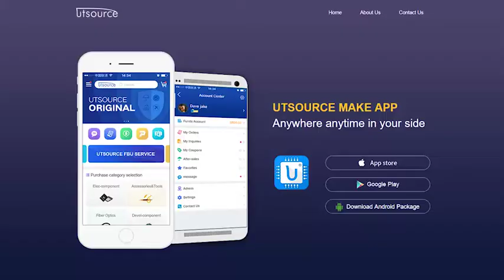PT2315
Description
PT2315 is a two-channel digital audio processor utilizing CMOS Technology. Volume, Bass, Treble and Balance Controls are incorporated into a single chip. Loudness Function is also provided to build a highly effective electronic audio processor having the highest performance and reliability with the least external components. All functions are programmable using the I2
C Bus. The pin assignments and application circuit are optimized for easy PCB layout and cost saving advantage for audio application. Housed in a 20-pin DIP/SO Package, PT2315 is pin-to-pin compatible with TDA7315 and is very similar in performance with the later.

Features
●  CMOS Technology
●  Least External Components
●  Treble and Bass Control
●  Loudness Function
●  Input/Output for External Noise Reduction System/Equalizer
●  2 Independent Speaker Controls for Balance Function
●  Independent Mute Function
●  Volume Control in 1.25 dB/step
●  Low Distortion
●  Low Noise and DC Stepping
●  Controlled by I2C Bus Micro-Processor Interface
●  Pin-to-pin Compatible with TDA7315

Applications
●  Car Stereo (Audio)
●  Hi-Fi Audio System
●  Can be used in all I2C System Applications